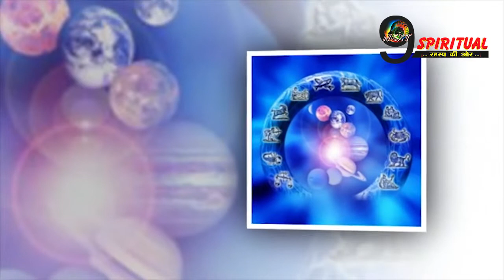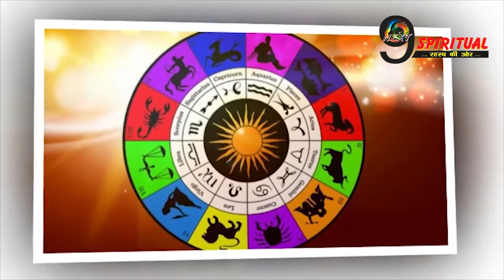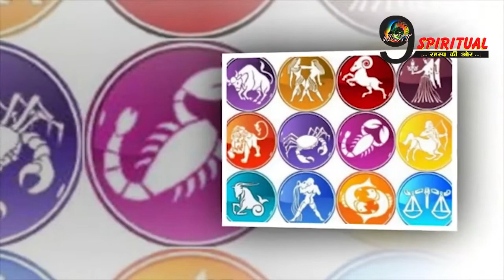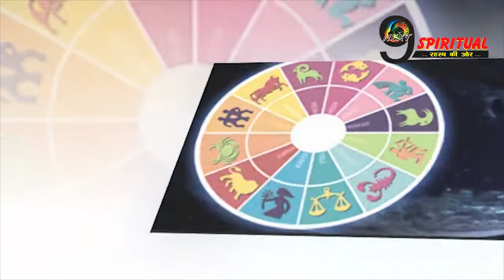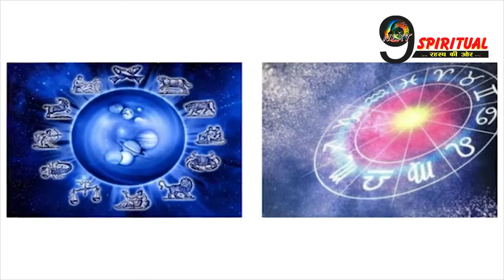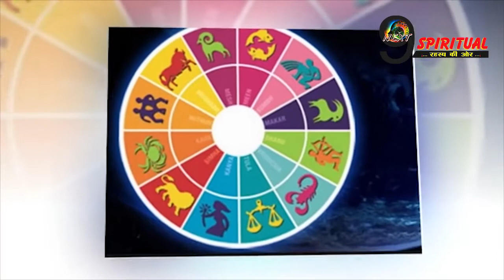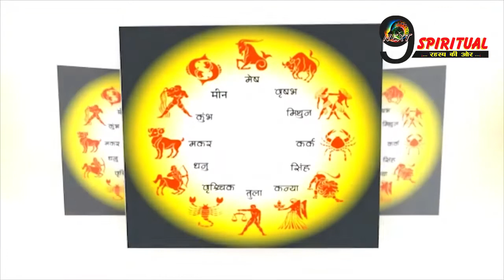RASHIFAL:आज बुधवार को गणपति देव चंकायेंगे इन राशियों की किस्मत , जानिए क्या कहती है आपकी राशि